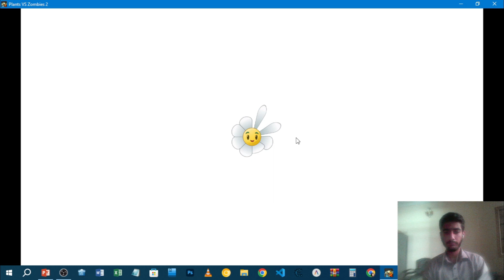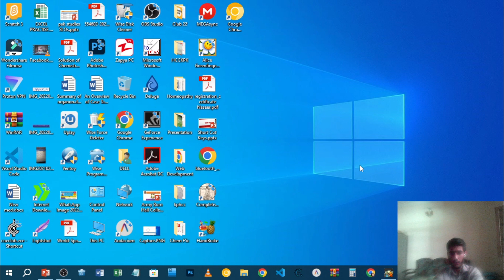Plants Vs Zombies 2 Unlimited Sun Hack Using Cheat Engine Pc Version Only